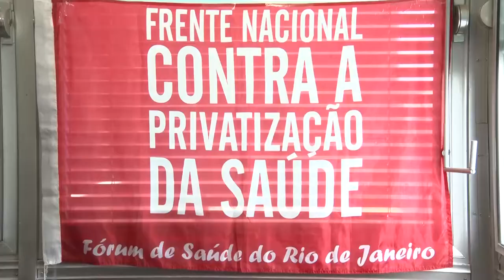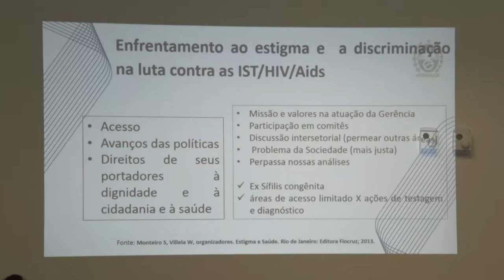Sessão Solene Resumo - Lançamento Frente Parlamentar HIV/Aids